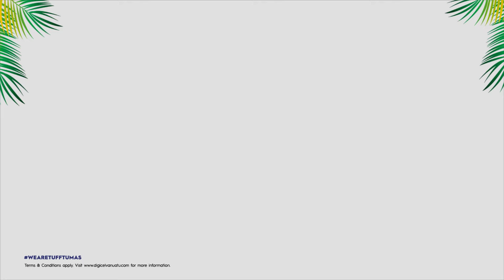Tuff Tumas Samsung Offer | Digicel Vanuatu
Tuff Tumas Samsung Phones!😍📱

Ol Tuff Tumas Samsung Phone blo helpem yu stap connected wetem loved ones blo yu mo experiencem the best 4G Network lo Vanuatu!  😍

Pem eni Brand NIU Samsung Galaxy A12 or Samsung Galaxy A22 mo kasem FRI Data. 🥰

➡️SAMSUNG GALAXY A12 for 26,000VT
➡️ SAMSUNG GALAXY A22 for 33,000VT

Wetem tufala Samsung Phone ya ikam wetem FRI 1GB DATA valid 3 days evri manis blo 12 manis! 🤩

Visitim nearest Digicel Stoa blo yu tedei mo pem wan Samsung phone blo yu.  😍

*Valid till stocks last.